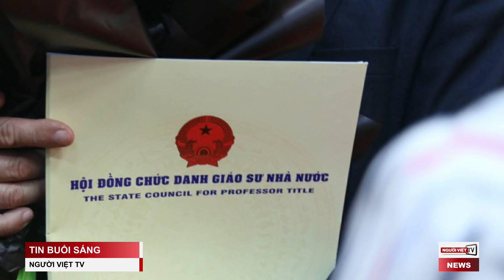TGP Hà Nội: 2 người xưng là đại diện chính quyền đòi ‘giải tán’ Thánh Lễ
Pháp: Biden và Putin đồng ý họp trên nguyên tắc ‘không xâm lăng Ukraine’
Lạm phát và COVID-19, hai chủ đề trọng tâm tranh cử giữa kỳ ở Mỹ
Bồi thường $73 triệu cho gia đình nạn nhân Sandy Hook, bước ngoặt của kỹ nghệ vũ khí Mỹ
Hơn 2,000 xe nông sản Việt Nam vẫn kẹt ở biên giới Lạng Sơn
Nhiều ‘ứng viên giáo sư’ ở Việt Nam công bố ‘nghiên cứu’ trên tạp chí dỏm